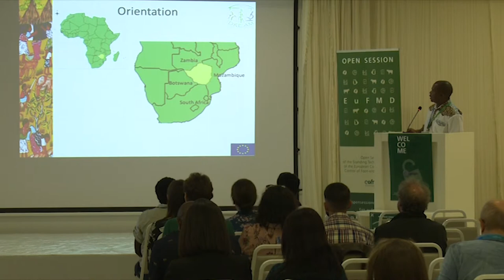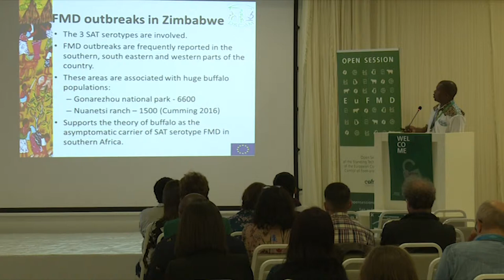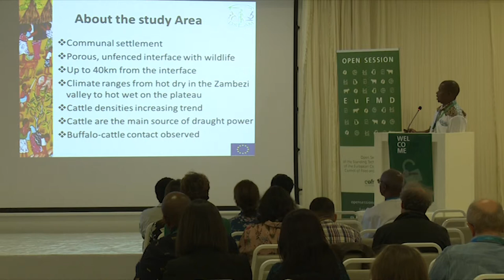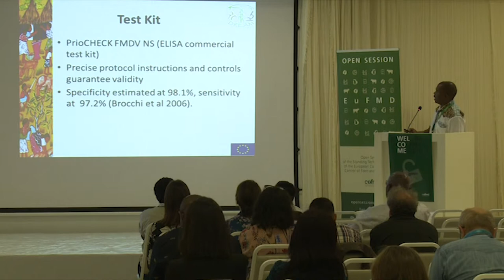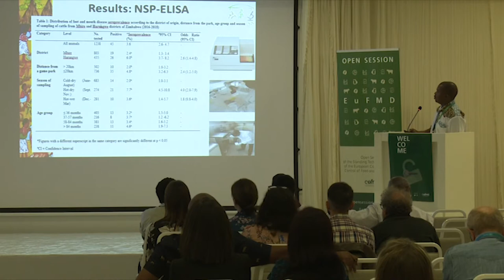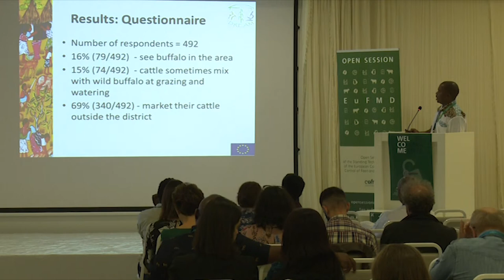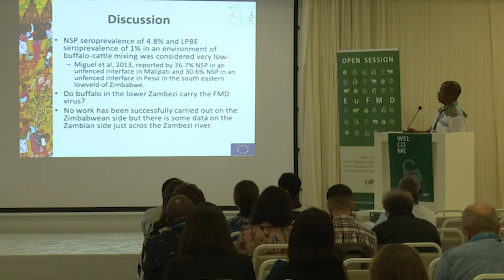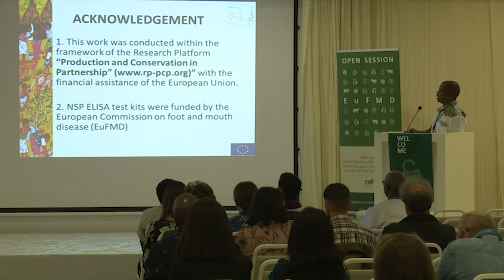W. Chikurunhe - Does the african buffalo really spread FMD? A sero-survey of FMD in cattle [..]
W. Chikurunhe - Does the african buffalo really spread FMD? A sero-survey of FMD in cattle around mana pools conservation park of northern Zimbabwe

Session: Africa  EPI-NET

Open Session of the EuFMD – 2018 – Increasing Global Security in the supply of effective vaccines – 29-31 October 2018 -Borgo Egnazia, Italy

Introduction
African buffalo (Syncerus caffer) has been demonstrated as the main reservoir of the FMD virus serotypes afflicting Southern Africa. Cattle are highly susceptible.  In Zimbabwe, the southern provinces frequently report clinical cases of FMD but no clinical disease has been reported from the north despite observed buffalo/cattle contact. Our aim was to describe FMD virus circulation in cattle herds around Lower Zambezi-Mana Pools Transfrontier Conservation Area (LZ-MP TFCA) in order to design FMD management strategies for northern Zimbabwe.

The study investigated whether the serological picture in cattle explains buffalo/cattle contact patterns observed at the periphery of LZ-MP TFCA. 1238 cattle sera were collected from 2 districts in a two-stage random sampling protocol. Samples were tested for antibodies to the non-structural protein of FMD virus using the Enzyme Linked Immunosorbent Assay (NSP-ELISA). NSP positive sera were subjected to the Liquid Phase Blocking ELISA (LPBE). Risk factors perceived to influence FMD virus infection in cattle were interrogated using a questionnaire.

Results
3.6% (45/1238) sera tested positive for antibodies to FMD. Positive cases were spread in all three seasons in both districts. SAT 2 and SAT 3 serotypes were confirmed by LPBE (13/45). Distance from game park, hot-dry season, and area of origin were associated with increased risk. The results complement the findings of Jori et al but are at variance with various publications on FMD sero-prevalence at the interface of wild buffalo and cattle in Zimbabwe.

Conclusion
Results confirmed FMD infection in cattle in the periphery of the TFCA and suggest low-level FMD virus circulation which is inconsistent with various published data. There is need for a livestock movement control policy in the north. Factors responsible for low-level FMD virus circulation need further research.